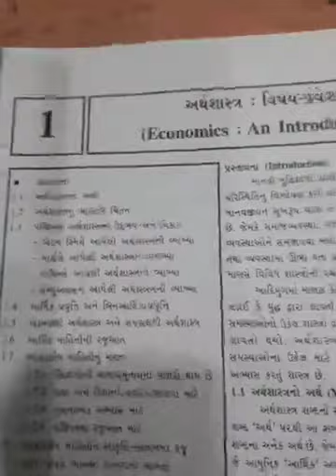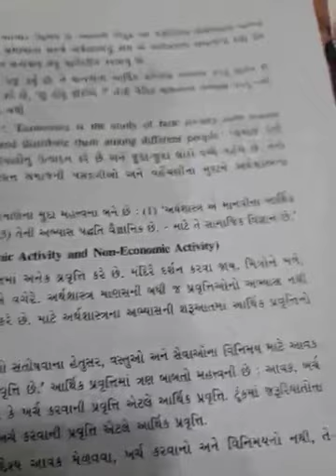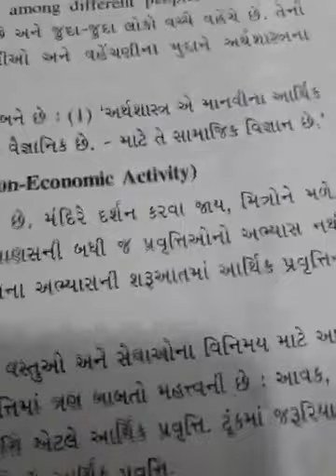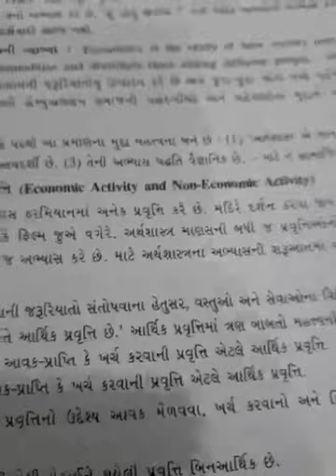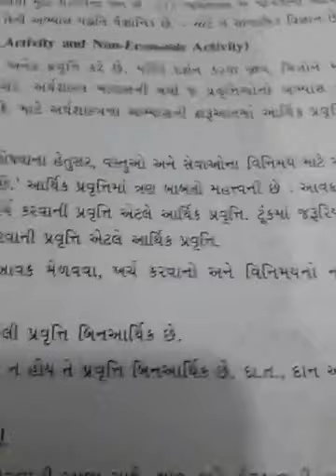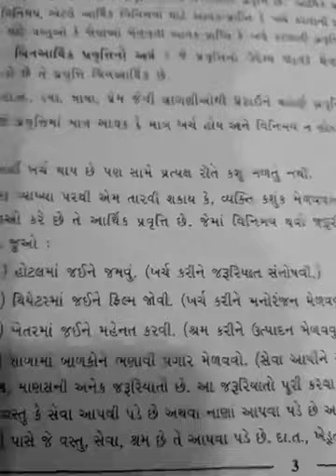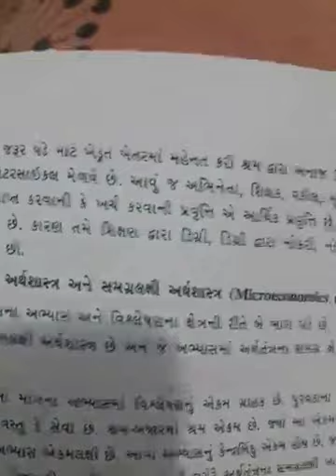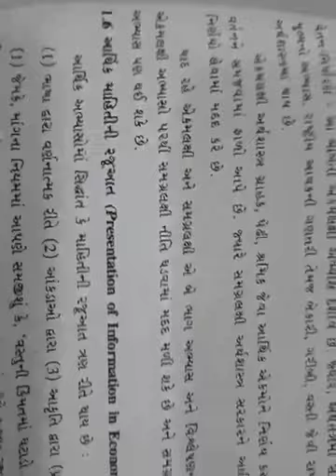Eco 11 Chap 1 Part 2 1